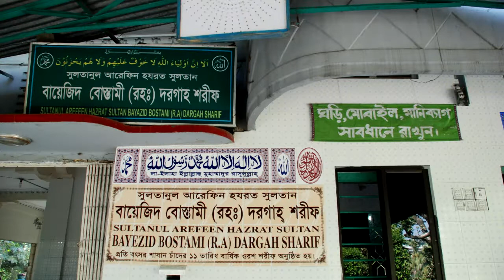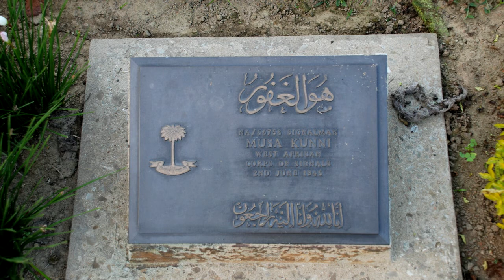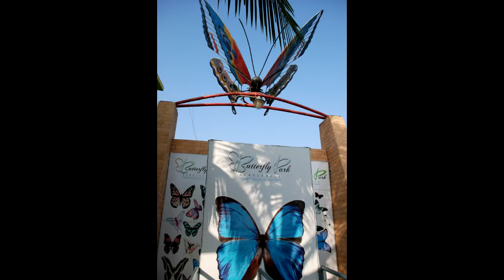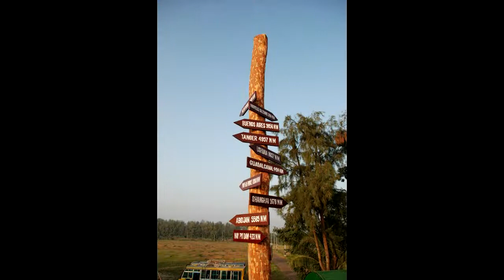Chittagong scenery December 2011 - Sony Vegas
Photo montage of Chittagong
173 photos in total
Photos taken with a Nikon D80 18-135mm, JPEG normal, image size large, auto

Rendered in Sony Vegas Movie Studio HD Platinum 10 at 1080x720, 25fps
Intro done on Sony Vegas Pro 12

Music by Purple Avenue (Ciara & Justin Timberlake) - Love and Sex and Magic